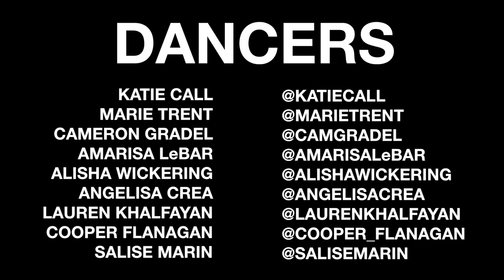Lane Napper - DID I MENTION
I love taking students from my Theater class and putting them in a different setting to create things like this!

Choreographer Lane Napper. Music:"Did I Mention" Jeff Lewis-Descendants (Original TV Movie Soundtrack)